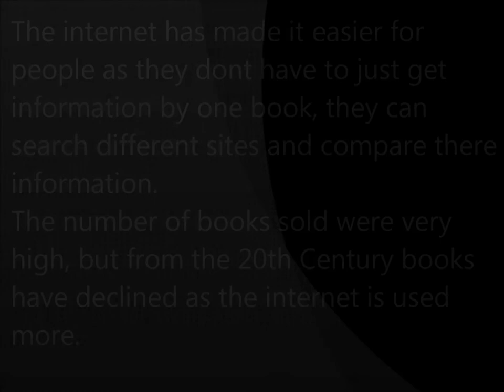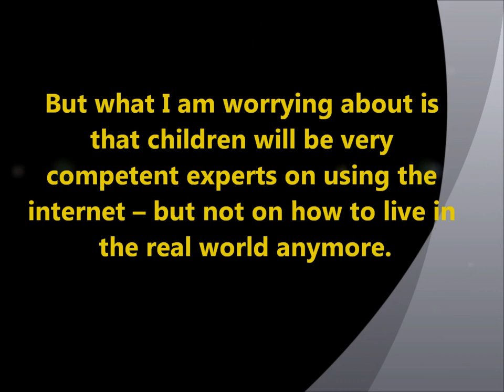The Internet - Greenford High School - Sanjay